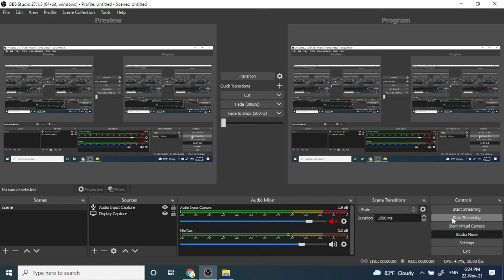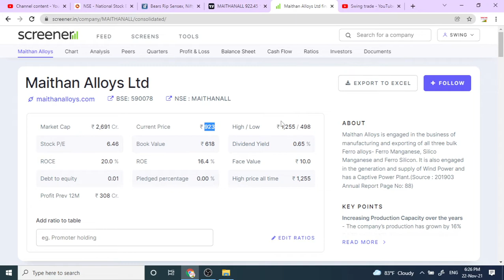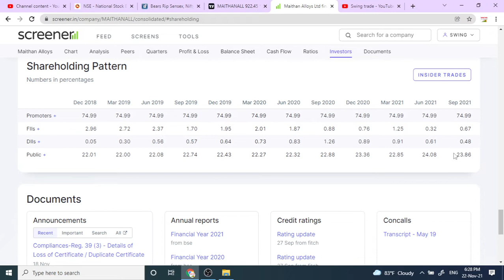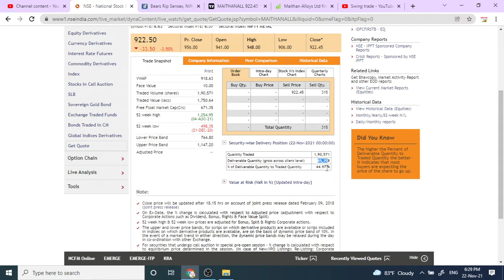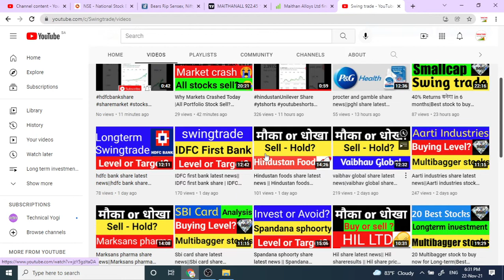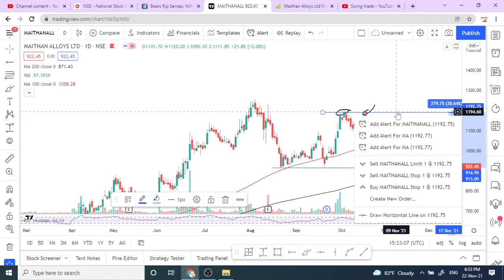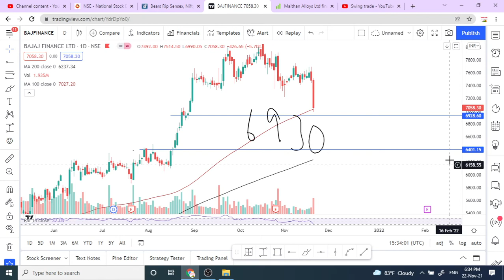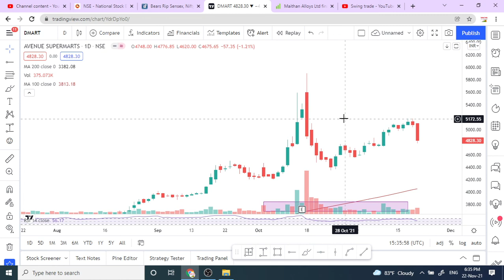Maithan alloys share latest news|| Maithan alloys stock analysis ||swingtrade||Multibagger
Multibagger,
Positional Trading
Technical Analysis